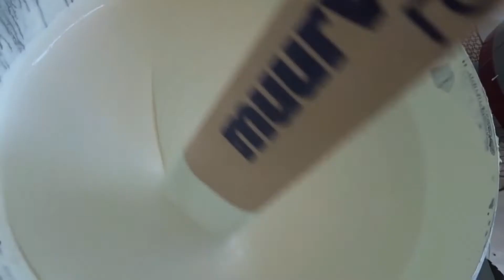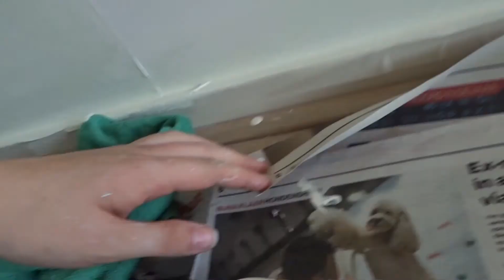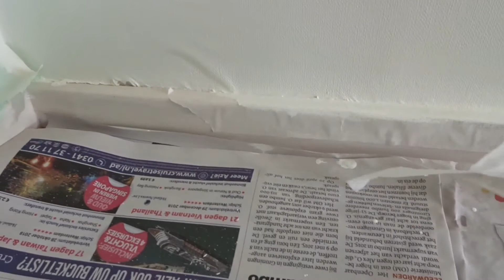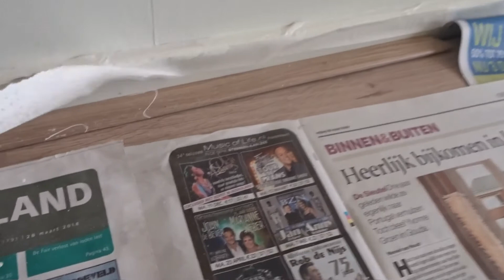vlog#156 gouden tips voor het verven van een muur!!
super leuk dat je weer kijkt naar deze gloednieuwe vlog!!
vandaag trekken we de laatste loodjes voor het verfen van de muur
en krijg je gouden tips voor het verven van een muur

mocht je nog niet geabonneerd zijn klik dan hier benden op de rode knop